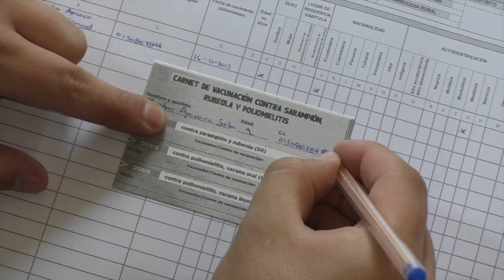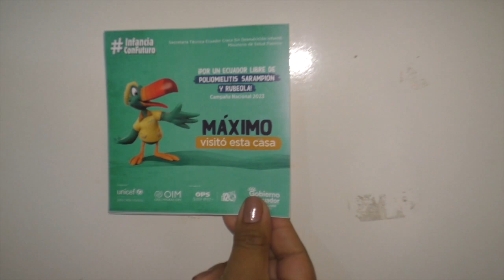En Girón al igual que en todo el país se cumple campaña de vacunación infantil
A nivel nacional esta semana arrancó la campaña de vacunación infantil para evitar el rebrote del sarampión, rubéola y poliomielitis. Durante el presente mes se administrarán vacunas en planteles educativos gironenses, en esta semana se cumplió en la escuela 27 de Febrero y en junio, el personal de salud recorrerá las comunidades. Los detalles nos da la enfermera responsable de estrategia de inmunizaciones del hospital de Girón.